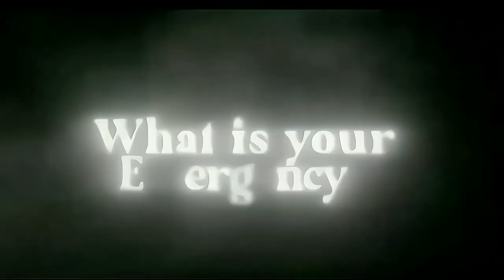Ratatatata inshallah soon ( wink) 🔥🔥